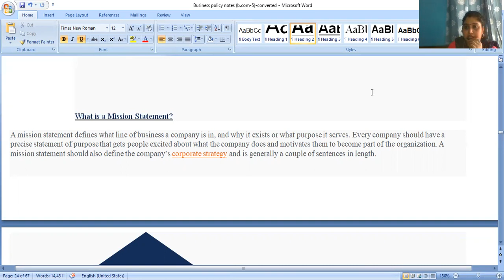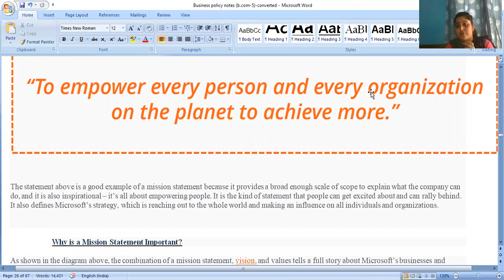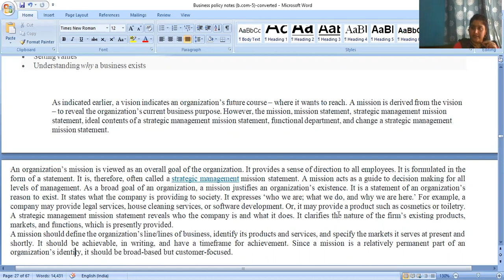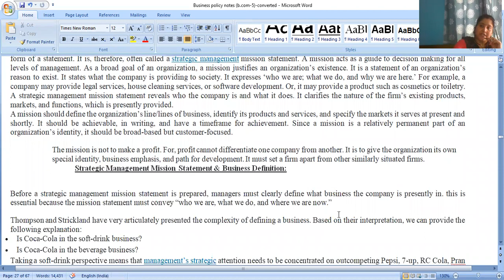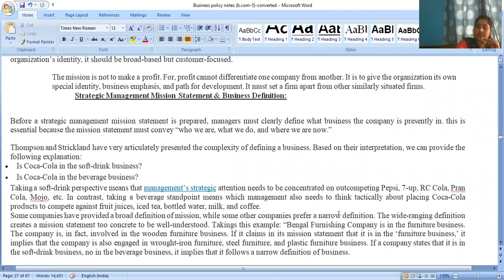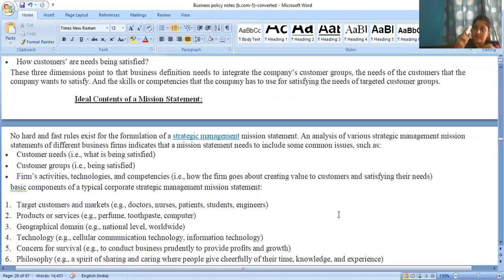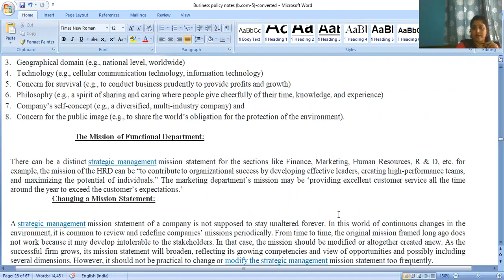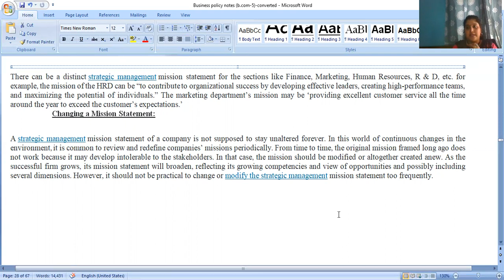B.COM HONS SEM 6 BUSINESS POLICY UNIT 2 LECTURE 1 MISSION IN STRATEGIC MANAGEMENT 15/05/2021